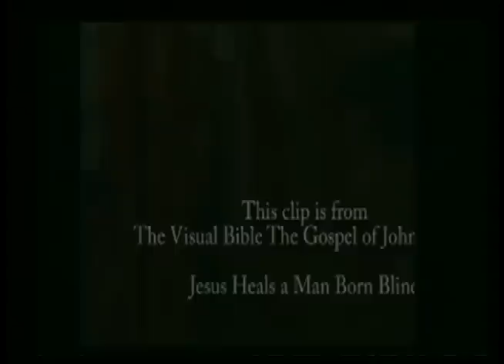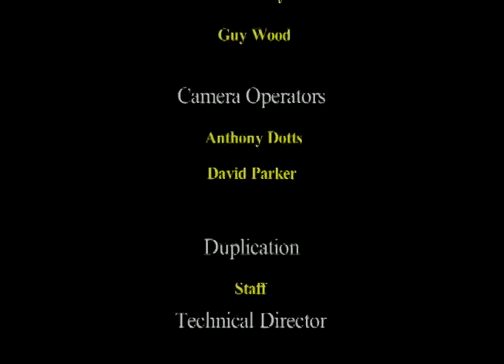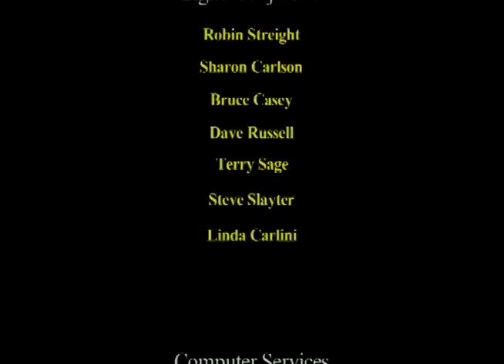Gospel of John #13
Parkway Christian Center / Jeanette Webber